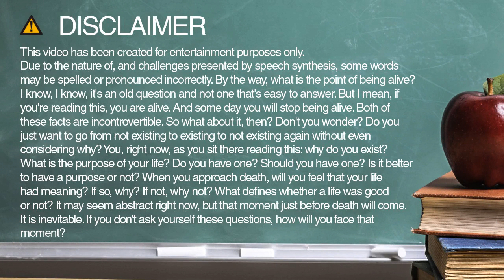lover spelling and pronunciation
Learn how to spell and pronounce lover.